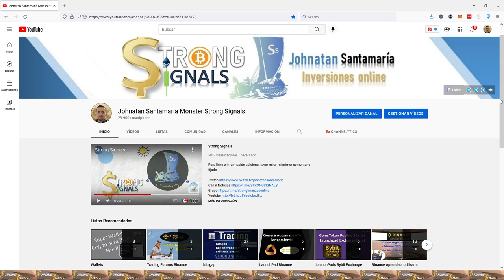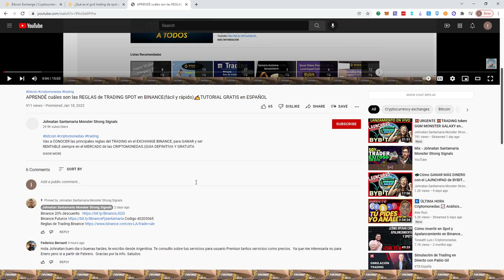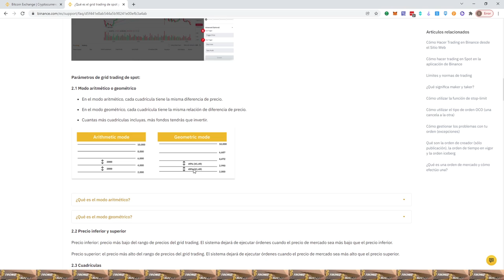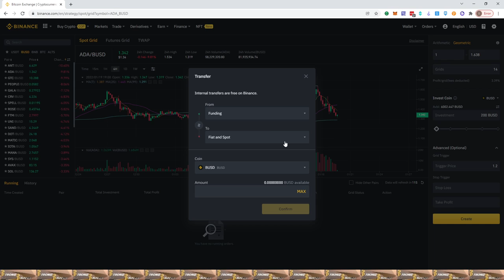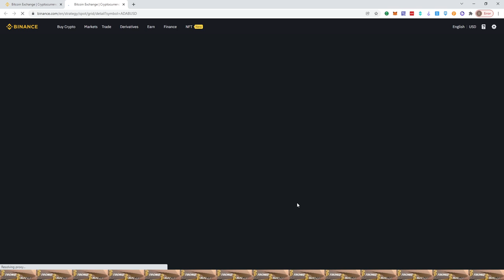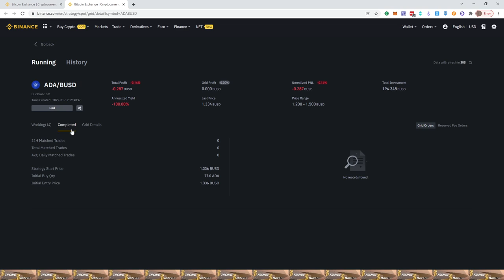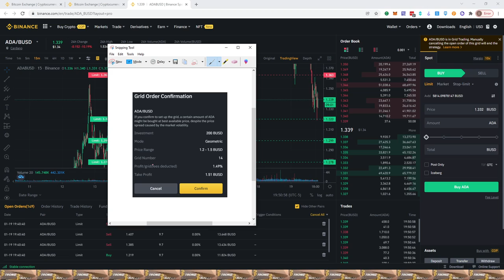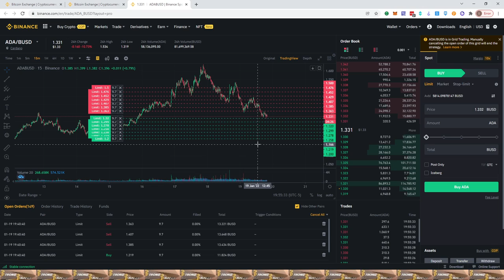BINANCE BOT TRADING 👉Qué es y cómo CONFIGURAR el GRID BOT en BINANCE SPOT? 🤑(TUTORIAL GRATIS 2022)🤑🚀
Vas a CONOCER (fácil y rápido) cómo USAR correctamente un BINANCE BOT TRADING GRID  o ROBOT de CUADRICULA o MALLA en el EXCHANGE BINANCE en el mercado SPOT(CRIPTOMONEDAS). GANÁ MÁS DINERO(en CRYPTOS)con esta herramienta que FUNCIONA 100%!!!.(ESTRATEGIA REVELADA). Deja de poner ordenes de compra-venta MANUAL y empieza a GANAR con el TRADING AUTOMÁTICO.(GANÁ DÓLARES YA!!!...con éste TUTORIAL GRATUITO.)